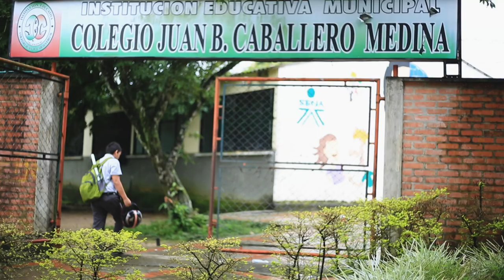Las regiones avanzan para garantizar la prestación del servicio educativo con esquema de alternancia